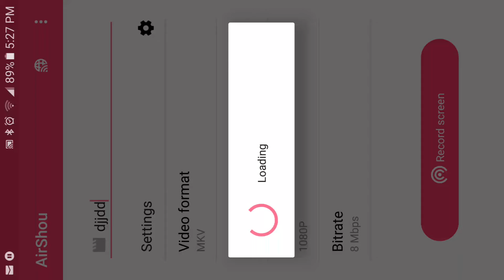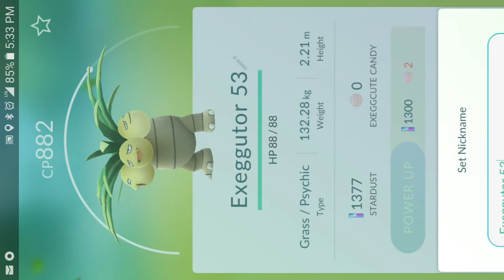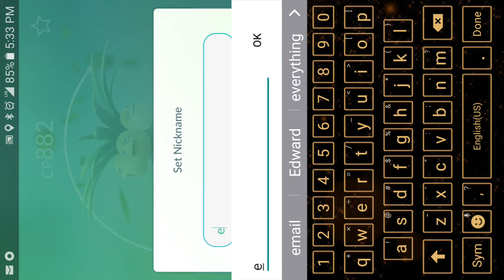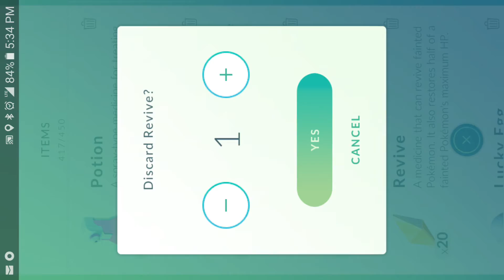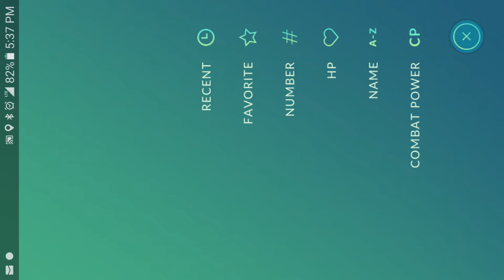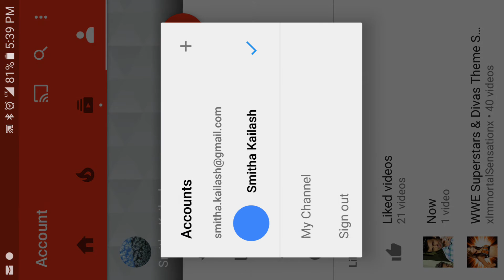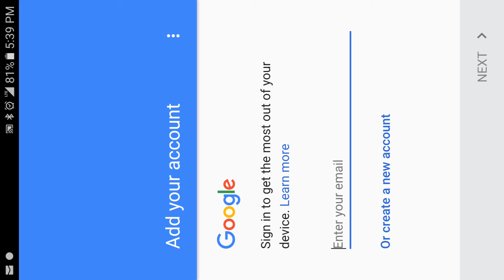Pokemon go with somebody!!!